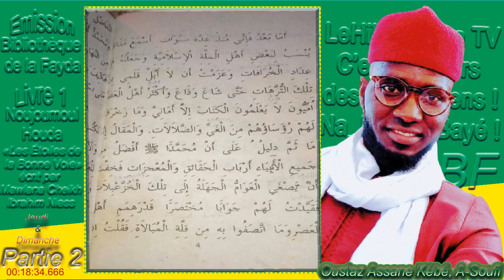Tafsir Noujoumoul Houda |N°2| Les Étoiles de la Bonne Voie de Baye NiASS, Oustaz Assane Kébé Soufi